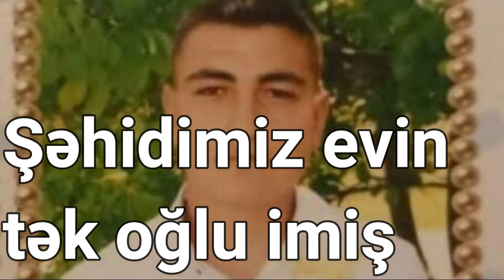Şəhidimiz evin tək oğlu imiş